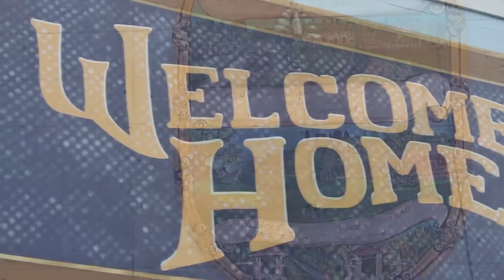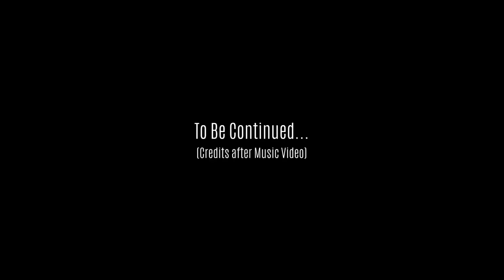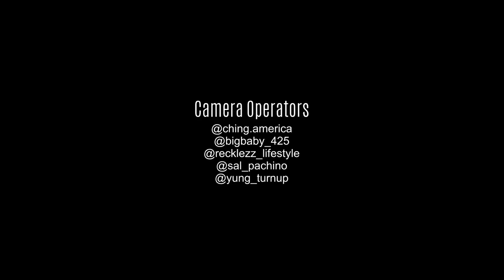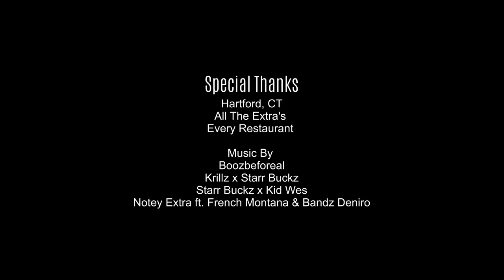Homicide Hartford 860 - Episode 5 Operation Pain Gang